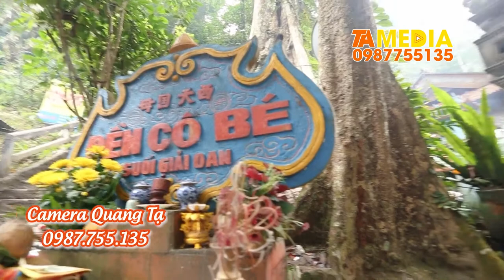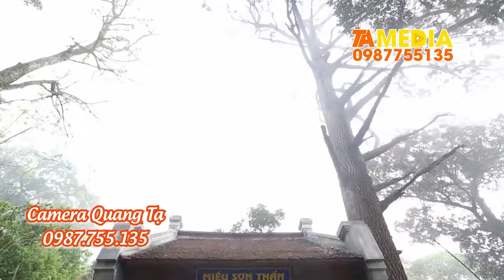Chúa Đệ Nhất Tây Thiên | Thanh Đồng Nguyễn Quang Đạo | Camera Quang Tạ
Chúa Đệ Nhất Tây Thiên | Thanh Đồng Nguyễn Quang Đạo

ĐĂNG KÝ ĐỂ CẬP NHẬT VIDEO MỚI NHẤT
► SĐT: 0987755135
Cảm ơn !